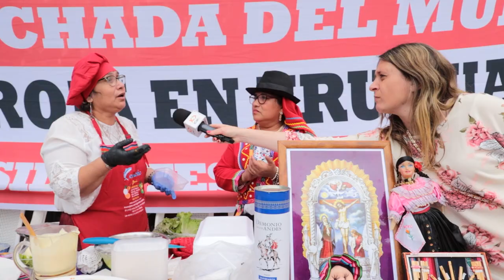Hagan Lío - Jornada de los Migrantes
¡Desopilante! Chapu y Caro estuvieron en la Jornada Mundial de los Migrantes y Refugiados, y aprovecharon a probar los platos típicos de cada una de las colectividades. Mirá el nuevo episodio de HaganLío.

Conducción: Fabián "Chapu" Caffa y Carolina Musitelli